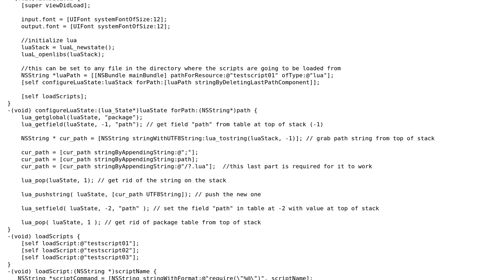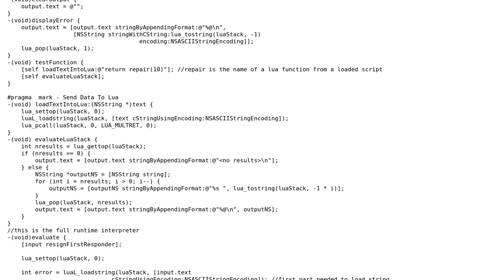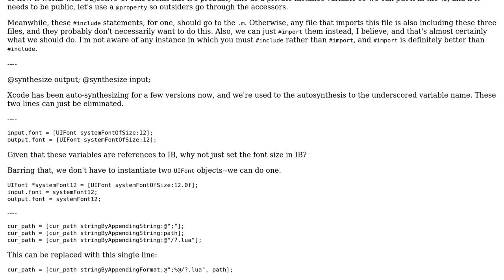Loading and Using Lua Scripts